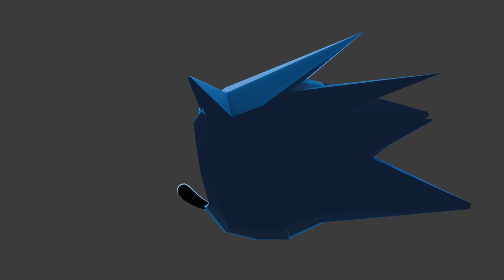MY SONIC GAME IS RELEASED!!!!